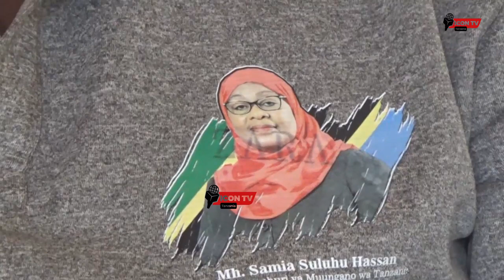DUUH!! HUYU KADA CHADEMA AOGOPI AVURUGWA NA RAIS SAMIA,AZUA GUMZO HILI KUBWA